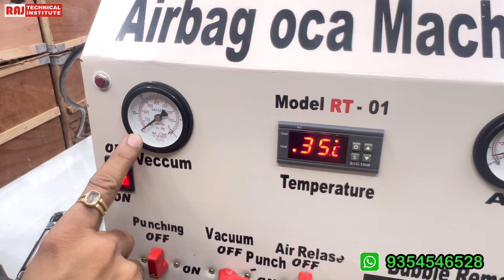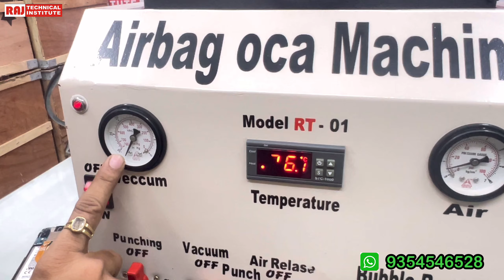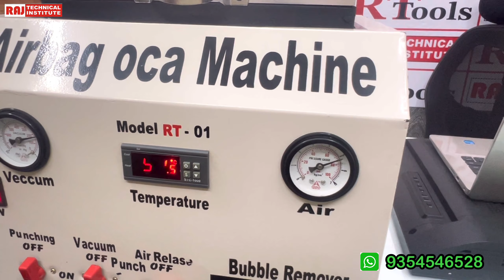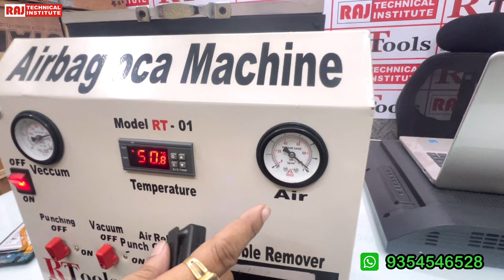oca machine Low price 100% safe | नहीं टूटेगा कोई भी LED folder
क्यूँ सस्ती है indian🇮🇳oca machine

Oca machine all in one low price high-performance

💥with warranty
💥 only 25000
💥 easy instalment